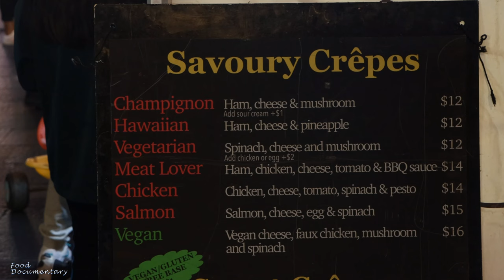Sydney Street Food | French Crepes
French Crepe is a popular street food in Sydney Chatswood Night Market.
This video shows the process of making French Crepes.